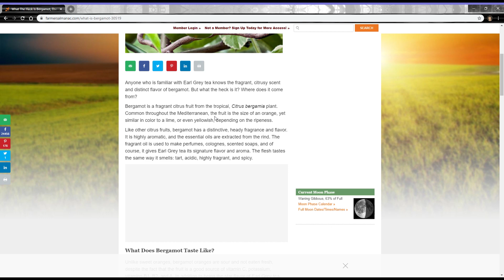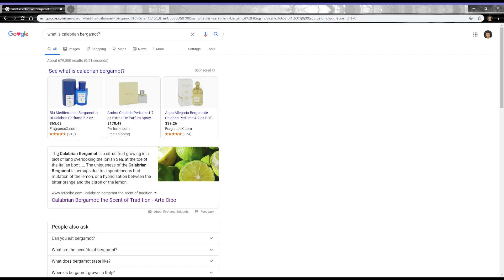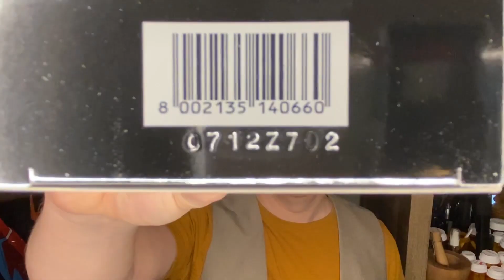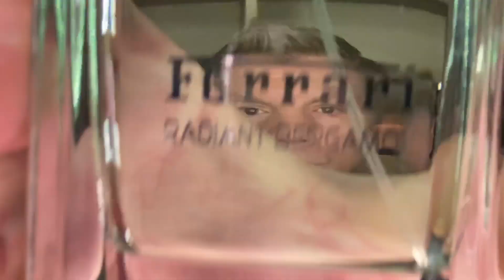FERRARI RADIANT BERGAMOT! | BLIND BUY/FIRST IMPRESSIONS WEEK! | FRAGRANCE REVIEW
HELLO EVERYONE! WELCOME TO DAY 4 of BLIND BUY WEEK!!
DON'T FORGET TO WATCH THE SUPPLEMENTAL VIDEO AT:
16:00

Today's fragrance is from the car manufacturer, Ferrari. As most who are familiar with car manufacturer fragrances, they are often hit or miss. I think it's smart on the part of Ferrari to focus on a simple note accord, and especially with a modern accord like Bergamot. Is Radiant Bergamot a hit or is it a crash and burn (insert better car reference)?

Watch my blind buy first impression to find out!

Tommy

The fragrance featured in this video can be purchased at online discounters such as:

My equipment ~

iPhone 11 Pro Max Midnight green 512g
JOBY Gorillapod 3K with Manfrotto PIXI Clamp
PoP Multidirectional Cardioid Lavelier Lapel Microphone

Editing Software ~

LumaFusion for iPad

Dreamcatcher - Imprismed
Whip Whoosh 22 - SFX Producer
Bright Flow - William Benckert